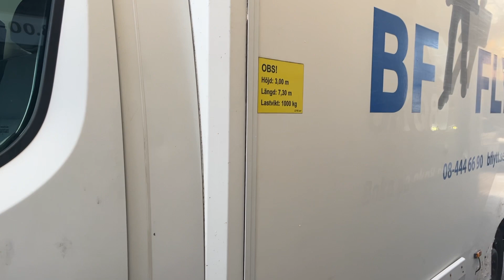Köp Lätt lastbil Renault Master på Klaravik